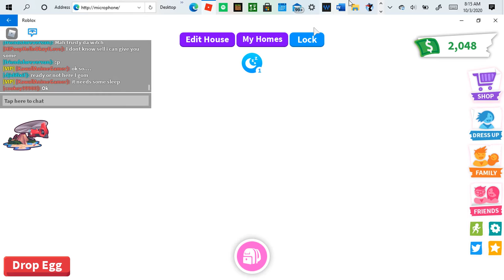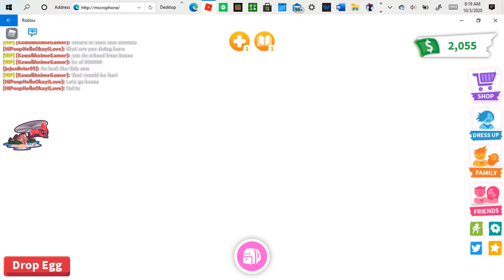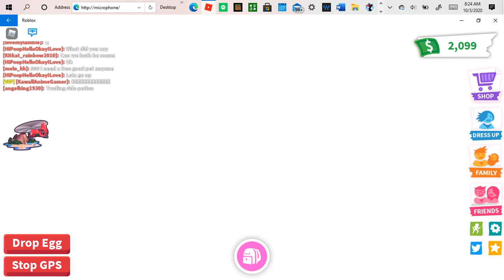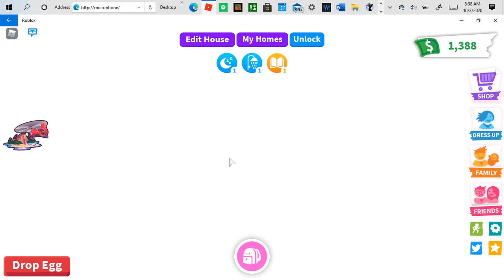Getting Ready For Adopt Me Dinosaur Update!